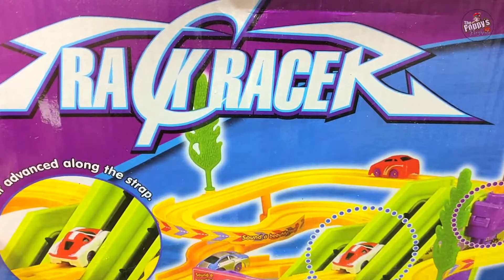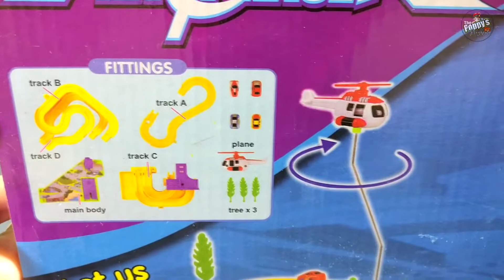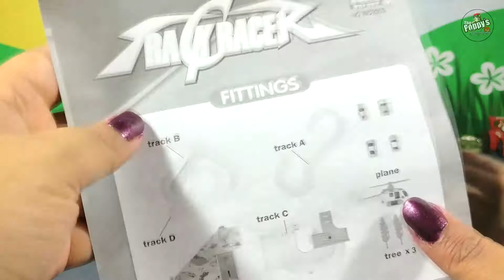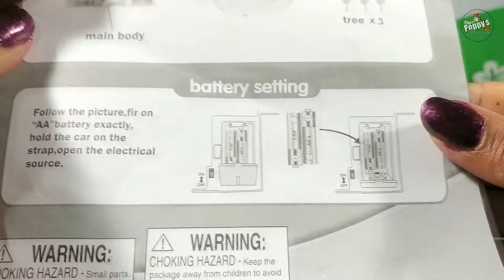💙 Poppy 💙 Playing with Race Car Track 💙 - Video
Hello Guys. I’m Poppy :) a cute and beautiful doll :) who love to play with toys and a lot of those. Welcome to my playhouse.

In this video I’ve got a brand new road racing cars and car race track. In this track for cars video, I assemble and make toy car track, where I’ve got four toy track cars and a car race track. This is a very fun filled video of toy car track set where assembling and playing with toy cars on this car race tracks is super fun. Come watch me having fun in this super fun filled video of me playing with race car tracks.